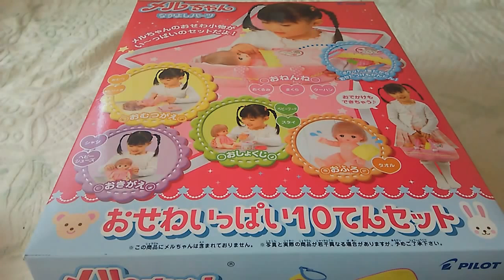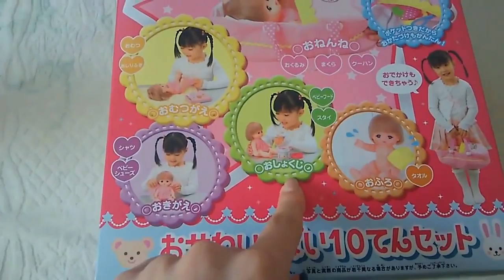メルちゃんのおせわいっぱい10点セット 開封